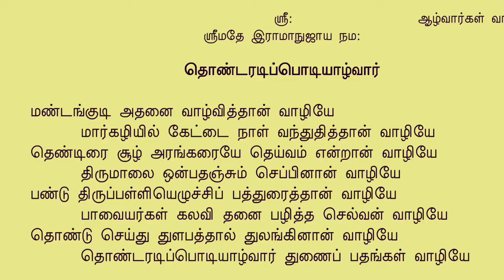070 : Thondaradipodi Azhwar story by Sow Sai Hamsini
It’s great pleasure encouraging children and providing a platform to express their special talents.

Sow. Sai Hamsini, daughter of Smt. Rathna Murali Krishna  and Shri.Murali Krishna,  has great talent at a very young age not only to learn and memorize various slokas but also to narrate clearly the divine stories without any mistakes. Most of the narratives were very well taught by her beloved grandpa  Shri R Varadharajan.

In this video Sow Sai Hamsini narrates Story of Shri Thondaradippodi Azhwar one of the twelve AzhwArs- saints / VishNu devotees who wrote poems in Tamil in praise of Lord VishNu.

Very nice to listen to the story since it’s very simple narrative.

Kindly watch fully, bless the child and encourage her. Thanks.
adiyen dasan
p t narayanan 🙏